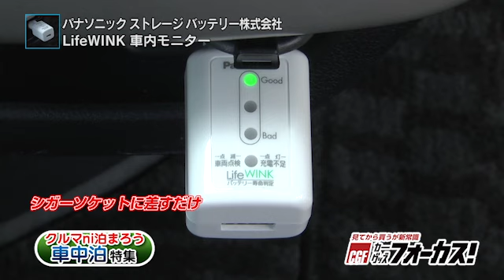【カーグッズフォーカス】パナソニック 「LifeWINK 車内モニター」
カーグッズフォーカス

バッテリーの残量がわかる機能を持つ「LifeWINK」(ライフ・ウィンク)ユニットだけでも充分便利だが、もっと使いやすくなるための追加アイテムが、「LifeWINK車内モニター」。バッテリーに装着されたユニットからの情報を12V配線を経由して受信、車内からモニターできる。USBでAndroid4.0以上のスマホをつなげば、専用アプリから「エンジン始動性能グラフ」「バッテリー使用期間」などの、詳細なデータを取れるので面白い。つないだ状態でスマホの充電も可能。